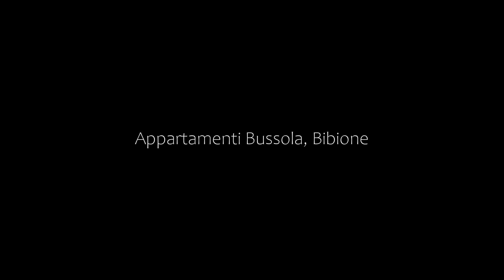Appartamenti Bussola, Bibione, Italy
About Property:
You're eligible for a Genius discount at Appartamenti Bussola! To save at this property, all you have to do is sign in.
5-minute walk from the sandy beach, Appartamenti Bussola offers accommodation in Bibione, 800 metres from Bibione Thermal Baths. Guests benefit from a quiet terrace and free private parking on site.

The kitchenette is fitted with a microwave and a refrigerator. A flat-screen TV is provided. There is a private bathroom with a bidet.

Val Grande Valley is 1.2 km from Appartam...
Property Type: Hotel
Address: Viale Aurora 109, 30028 Bibione, Italy
Searching For
1. Appartamenti Bussola - Bibione - Italy
2. Appartamenti Bussola - Bibione - Italy Address
3. Appartamenti Bussola - Bibione - Italy Rooms
4. Appartamenti Bussola - Bibione - Italy Amenities
5. Appartamenti Bussola - Bibione - Italy Offers and Deals
Audio Credit:
Track Title: Reasons To Hope
Artist: Reed Mathis